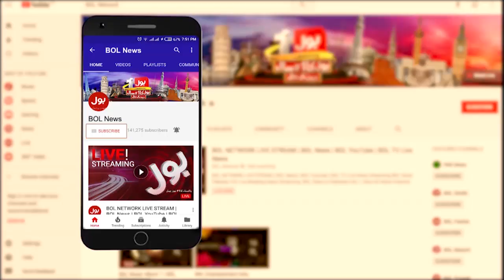PMLN Ney Sirf Siasi Karkunaan ko Tickets dye | Senate Election Rigged